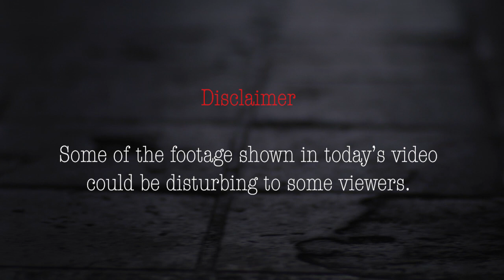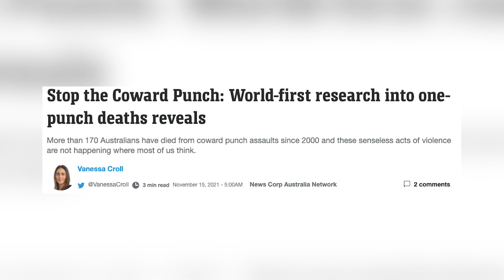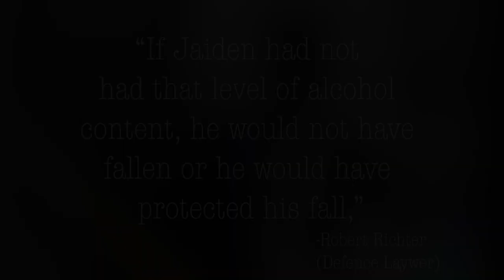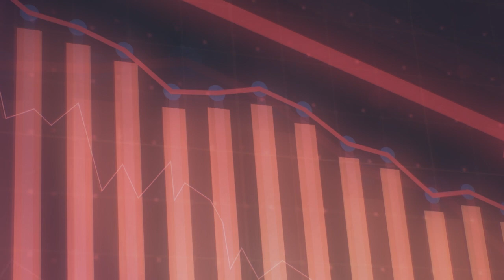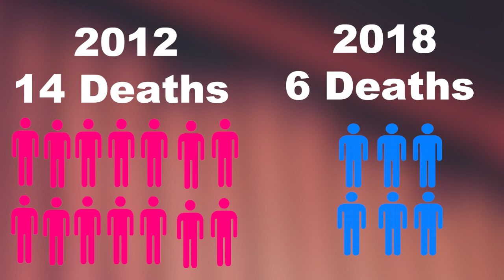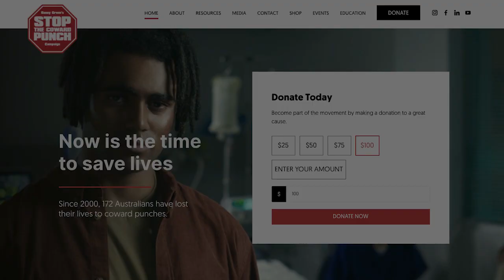ONLY COWARDS commit this crime.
It can only take one punch to change someone's life. This video follows the story of Jaiden Walker, a victim who's life ended early due to a stupid cowardly act. We also look briefly into Danny Hodgson, another victim to this cowardly crime.